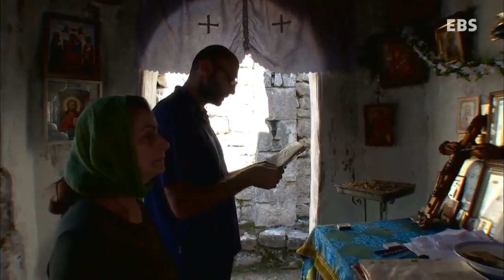세계테마기행 - 신세계의 발견, 흑해3부-운둔의 땅,압하지야_#001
신세계의 발견, 흑해 3부-운둔의 땅, 압하지야,